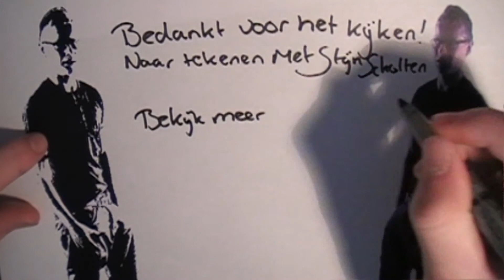How do you draw Pluto?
Hoe teken je Pluto?
In deze video laat ik zien hoe je Pluto kunt tekenen.
Ik heb nog veel meer van dit soort video's.
Check de Afspeellijst:c''Tekenen Met Stijn Scholten'' eens!

Duimpje omhoog!
laat een Reactie van wat je er van vind!

''S.P.S Films''
Sinds 2007